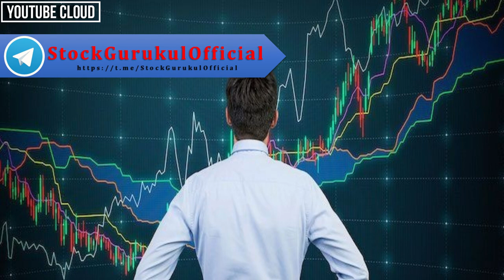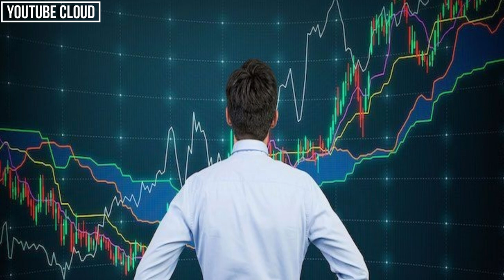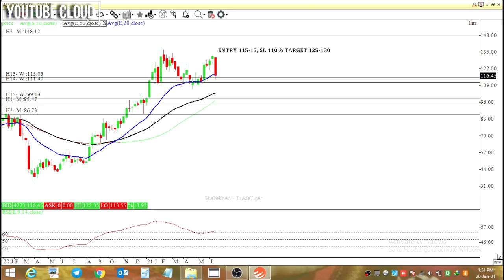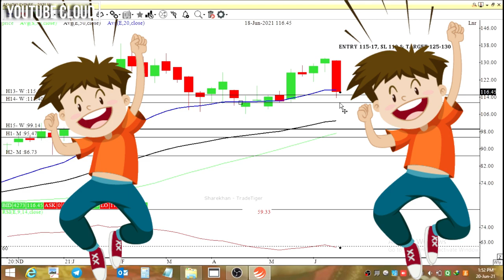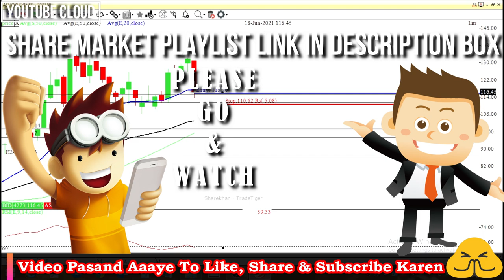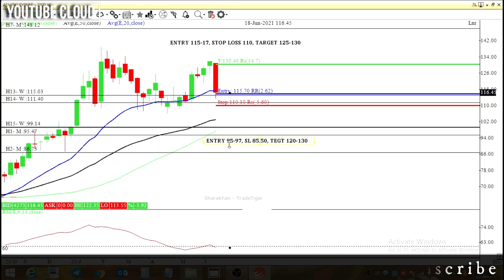Ashok Leyland Share Analysis For Up & Down Side 📊||🚀 Ashok Laylend Stock || Share Market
Hello🤝 दोस्तों मेरे आज के इस वीडियो का मेन फोकस यह है की "Ashok Leyland Share Analysis" के बारे में पूरी जानकारी देना ताकि आपको कोई परेशानी ना हो सकें|

YouTube Beginners
Beginners Tips
YouTube Gyan
Thumbnail Creation
Sharekhan Tutorial